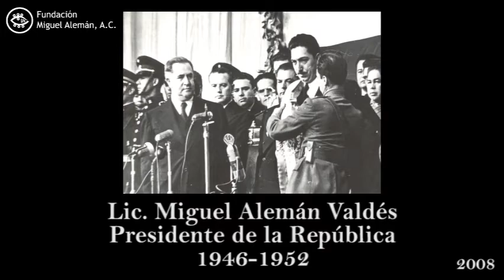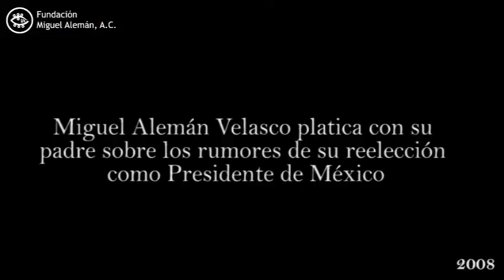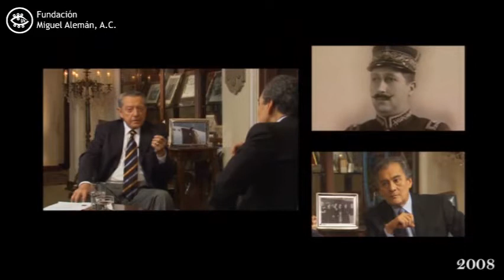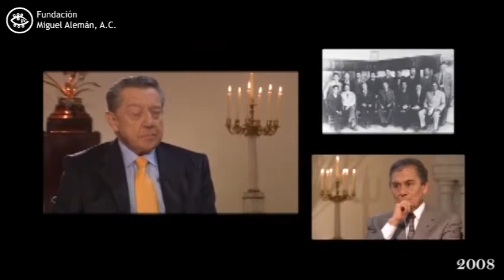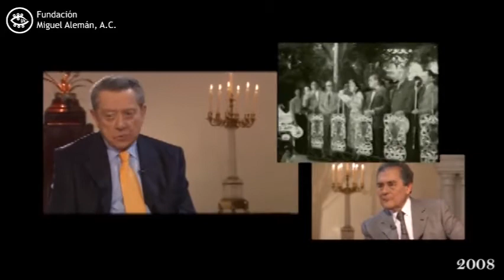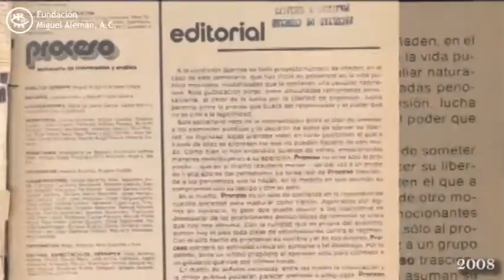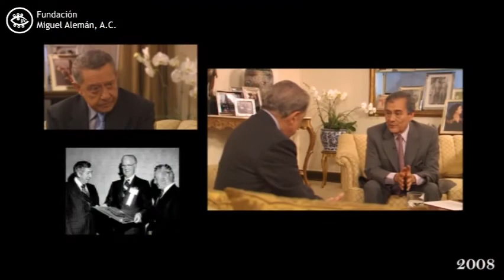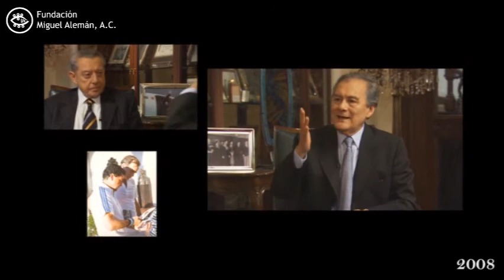1 MIGUEL ALEMÁN VELASCO TESTIGO Y PROTAGONISTA DE LA HISTORIA DE MÉXICO